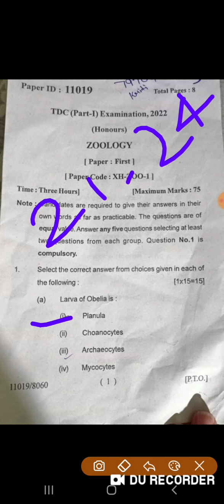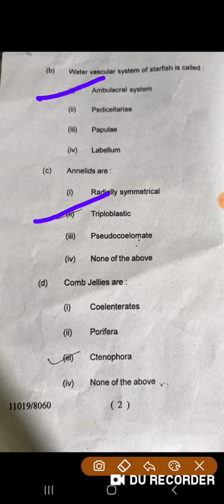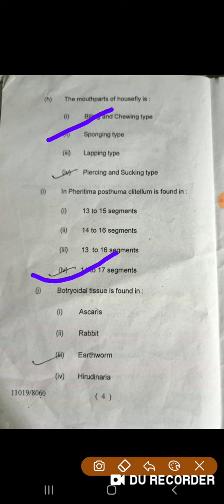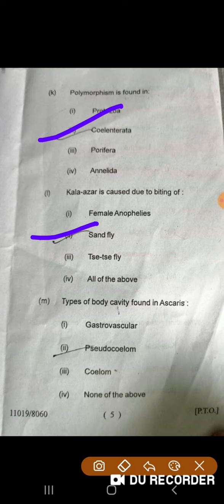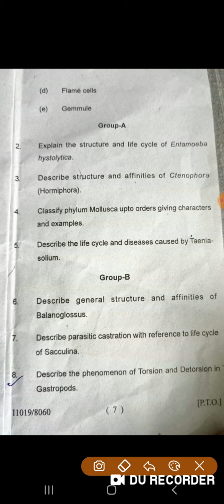BRABU ll part 1 llanswer of objective Question ll zoology paper1 ll session 2021-2024